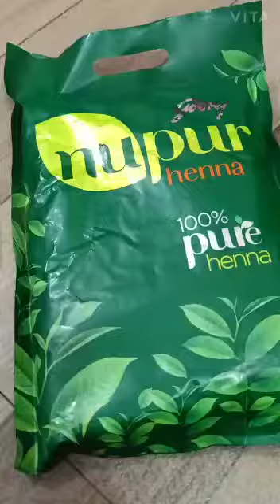hair heena treatment.. 🤗❤️ raaf aur bejan baalo k liye.... 👌🏻smooth shine k liye... 😀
hair heena ❤️🤗...